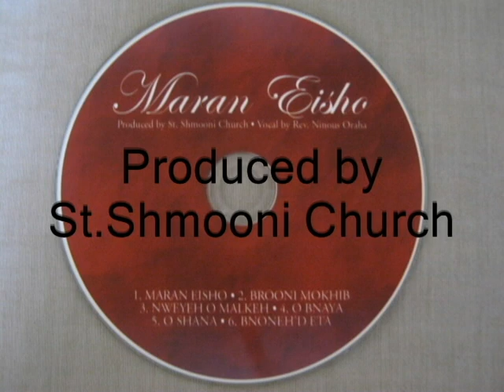The Ancient Church of The East ( 6 BNONEH'D ETA )